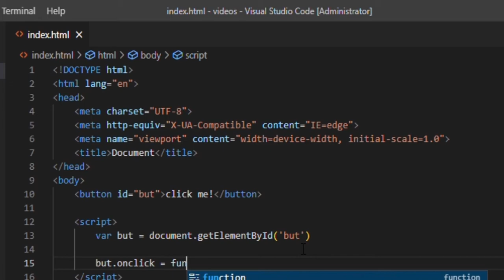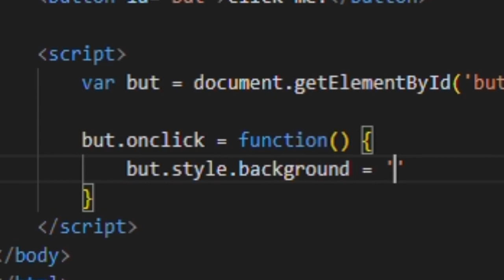Make a Functional Button with HTML, CSS & JavaScript in 1 Minute!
🔥How to Create Functional Buttons in HTML (2024) 🎨💻
In this video, I’ll show you how to create interactive and functional buttons in HTML for your website! Whether you’re a beginner or looking to improve your web design skills, this step-by-step tutorial will help you make buttons that look great and work seamlessly. Learn how to style and add functionality to your buttons using HTML and JavaScript! 🚀

✅ What You’ll Learn:
🔹 How to create basic buttons in HTML
🔹 Styling buttons with CSS for better design
🔹 Making buttons interactive with JavaScript
🔹 Best practices for adding links and actions to buttons
🔹 How to make your buttons responsive and accessible

💡 Perfect For:
✅ Beginners looking to add functional buttons to their websites
✅ Web developers wanting to improve their button designs
✅ Anyone interested in enhancing their web development skills

🕘Timestamps:
0:00 - Intro
0:07 - Setup html
0:33 - Setup Javascript
1:26 - Result
1:36 - Outro